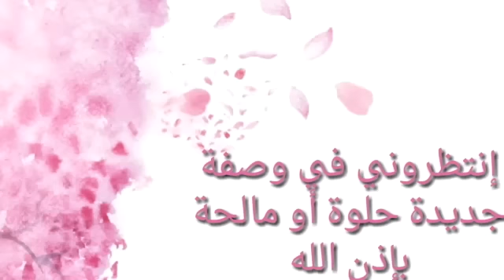قلاصاج روايال من مطبخ التوأم سهام و مريم (باتنة)